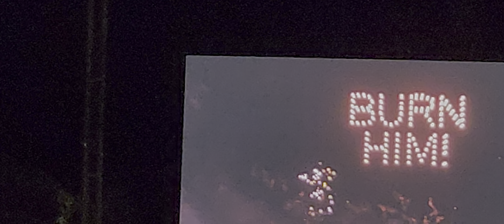August 31, 2024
Zozobra 100th Anniversary
(Part 4 of 4)  Actual Burning
Santa Fe at Fort Marcy Park 8/30/2024
"Old Man Gloom"